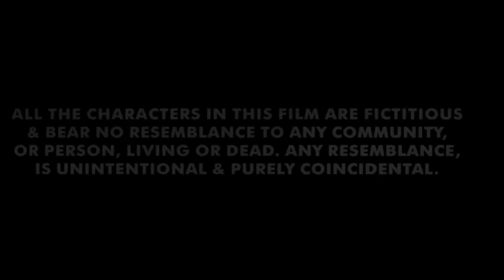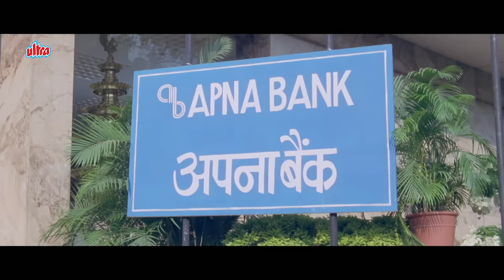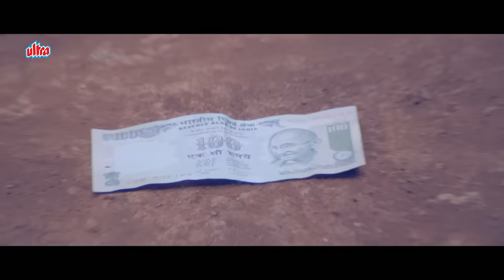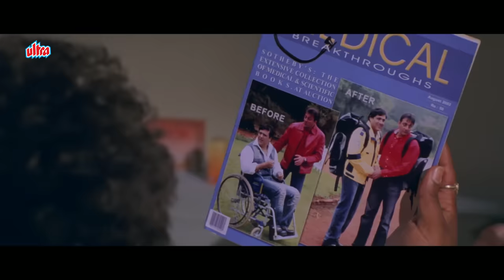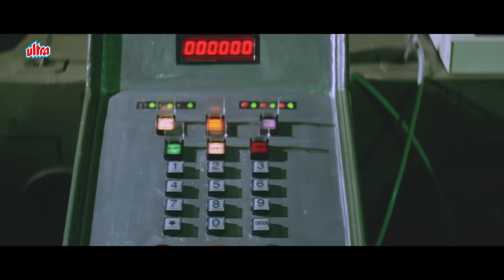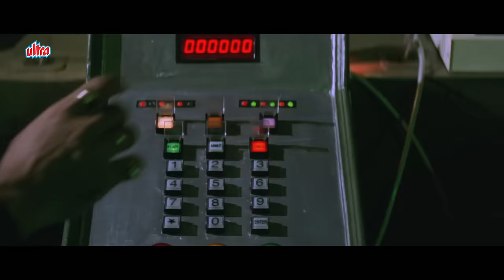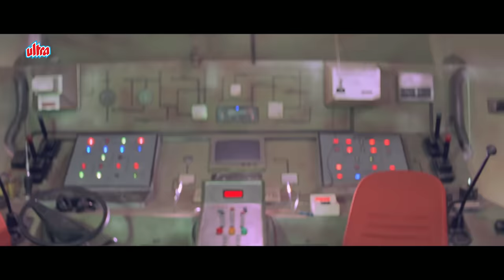एक और एक ग्यारह फुल मूवी - गोविंदा संजय दत्त जोड़ी नो १ - Ek Aur Ek Gyarah Movie - राजपाल यादव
Film : Ek Aur Ek Gyarah

Story : Tara and Sitara, two thieves, take shelter in Major Ram Singh's house. They are forced to deceive him when Cobra, a gangster, kidnaps their mother to get his brother, Panther, released from prison.

Chapters :

00:00 - 02:20 - Ek Aur Ek Gyarah Title Sequence

02:21 - 12:29 - Govinda sanjay dutt entry scene

12:30 - 16:20 - Dudh pilake sahab ke ghar ko loota

16:21 - 31:59 - Don ko hotel mein chedha ab bajenge barah

32:00 - 36:46 - Bank ke manager ke tijori se lakho udha lenge

36:47 - 46:12 - Rajpal bade ghar ka chhota naukar

46:13 - 52:34 - Tara sitara ka ghar mein comedy ka jalwa

52:35 - 56:28 - Sanjay dutt romantic dance song

56:29 - 59:39 - Hum dono naha ke abhi nikle paaji

59:40 - 1:05:58 - Rajpal laati leke karenge taango ka ilaaj

1:05:59 - 1:12:20  - O Dushmana Govinda romantic song

1:12:21 - 1:22:57 - Ashish vidyarthi jail se farar

1:22:58 - 1:25:38 - Thode Sone Ka Rang Bed Love Song

1:25:39 - 1:36:42 - Villain se panga lena aadat ban gayi humari

1:36:43 - 1:38:03 - Ek aur ek gyarah part 2 song

1:38:04 - 1:44:47 - Ye dono chor suit pant mein ladki mange aaye

1:44:48 - 1:49:24 - Govinda party dance song

1:49:25 - 2:03:48 - Maa ke vaaste tum log kuch bhi karoge

2:03:49 - 2:10:40 - Jackie shroff ko mila dhokha

2:11:41 - 2:23:50 - Tara sitara tank ke andar bam se catch catch khele

2:23:51 - 2:25:52 - Last scene

2:25:53 - 2:27:11 - Skip End Credits